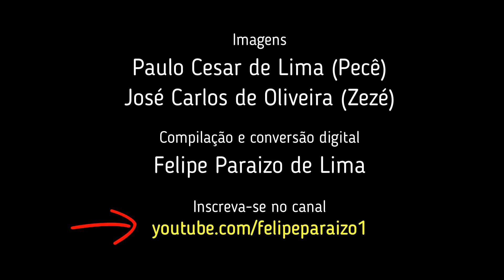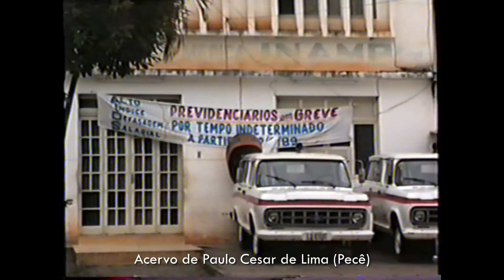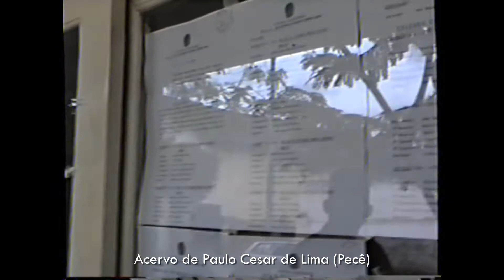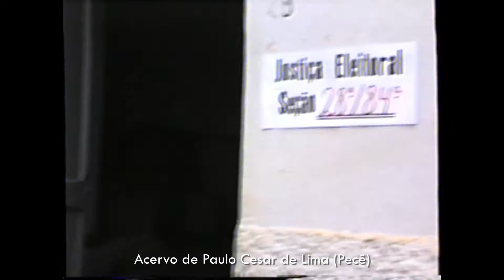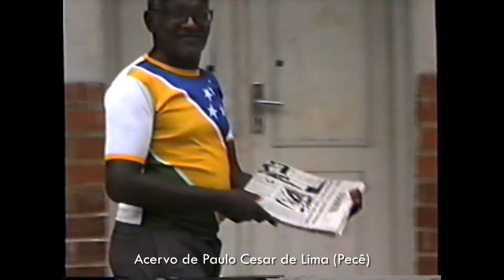1989: Cotidiano de Alegre/ES. Eleições 1989 para presidente. Movimento na cidade. Nov/89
Fita A - P11: Cotidiano Alegrense. Imagens da cidade no dia da primeira eleição direta para presidente depois da ditadura. Várias seções eleitorais. Imagens da Praça 06 de Janeiro. Rachid anunciando os "carros" saindo para os distritos. O vídeo dá uma boa ideia de como era as eleições nessa época. 15 de Novembro de 1989.

Imagens: Paulo Cesar de Lima (Pecê) e José Carlos de Oliveira (Zezé)
Compilação: Felipe Paraizo de Lima
Acervo de Paulo Cesar de Lima